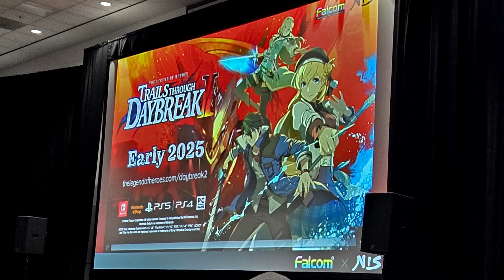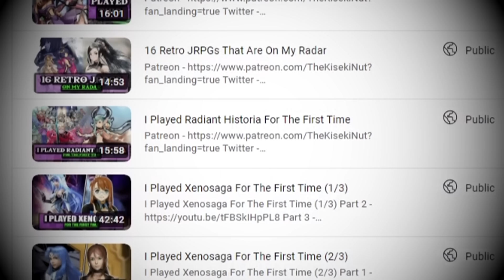7 JRPGs For Beginners - Start Here!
7 JRPGs For Beginners - Start Here!

It was fun going over some of the harder JRPGs in the genre, but this time we're going to discuss JRPGs that are simple enough to grasp, and thus act as good introductions for new players. Here are 7 JRPGs that are perfect for beginners.

P A T R E O N    B E N E F I T S
✅ Name Added To Endcard (all tiers)
✅ Access To Completed Scripts (£4 and up)
✅ Participation In Polls For Video Series (£4 and up)
✅ Early Access To Videos (£4 and up)
✅ Ad-Hoc Personal Videos (Holidays etc) (£8 and up)
✅ Personalised Christmas Card (£8 and up)

Atelier Ryza Ever Darkness the Secret Hideout - Hometown Island
Blue Reflection OST - Sun
Chrono Trigger OST - Peaceful Days
Sen no Kiseki OST - Suburban Town of Trista
Xenoblade Chronicles OST - Colony 6 Rebuilding

0:00 - Intro
0:10 - 1
2:03 - 2
4:21 - 3
6:01 - 4
7:56 - 5
10:20 - 6
12:13 - 7